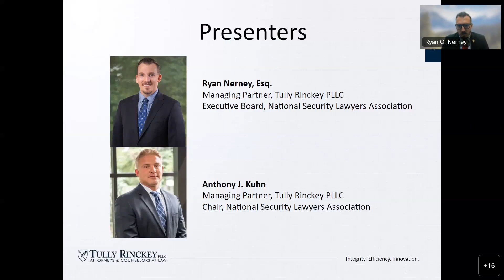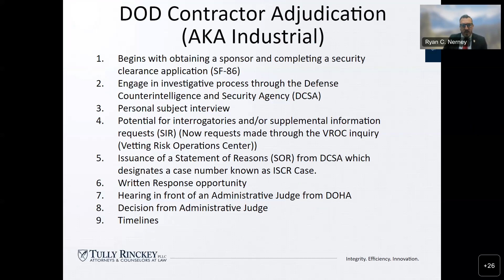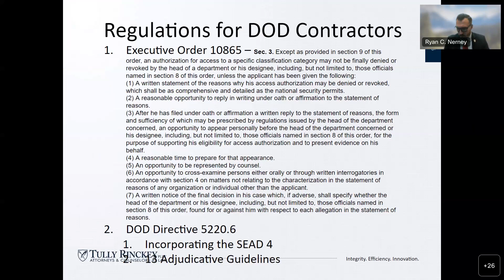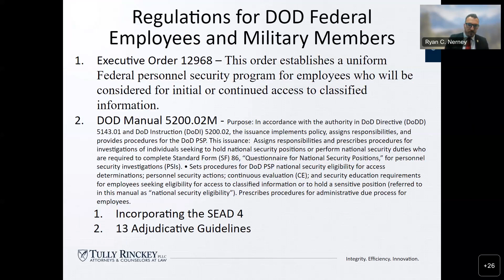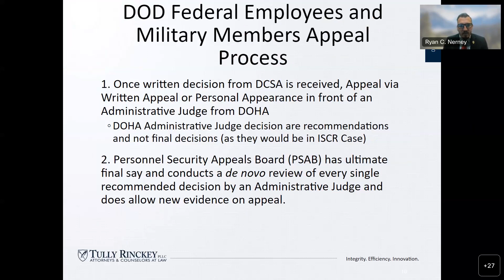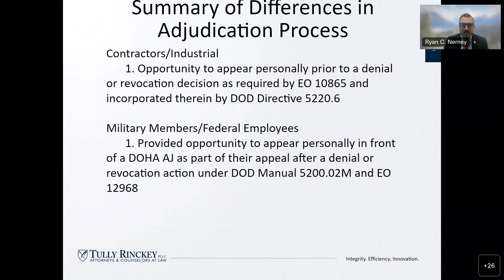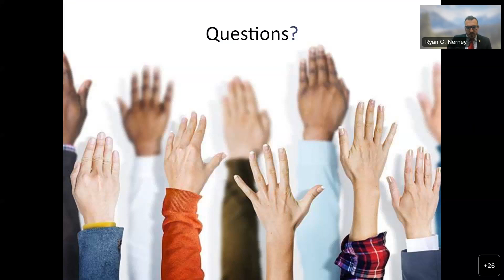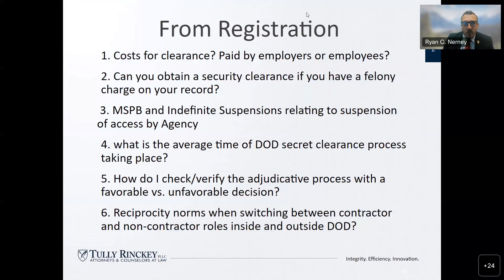Security Clearance Adjudication Process for DOD Contractors vs Federal Employees / Military Members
Are you a Depart of Defense Contractor or Federal Employee going through the adjudication process and unsure of your rights or next steps?  In this webinar Tully Rinckey’s Managing Partners, Anthony Kuhn and Ryan Nerney will provide an overview of the difference between the adjudicative process for DOD contractors and federal employees/military members.  This webinar provides practical insights and actionable tips for individuals dealing with the security clearance adjudicative process in the United States government.

In the United States government, security clearance adjudicative processes are often decided based on the best interests of the country.  Courts consider various factors when determining the outcome of cases like yours. Join us as we explore the key elements that can influence your case and how to best prepare to protect your rights.

Topics Include:
- Difference between the adjudicative process for DOD Contractors and non-contractors
- Potential issues for each adjudicative process
- Different regulations used for each adjudicative process
- What happens at the conclusion of each adjudicative process with a favorable vs. unfavorable decision

If you're a member of the DoD, a federal employee or a member of the military in the United States, and you're dealing with the Security Clearance Adjudicative Process, this webinar will provide the expert professional knowledge you need.

For more information about our Security Clearance practice at Tully Rinckey PLLC,